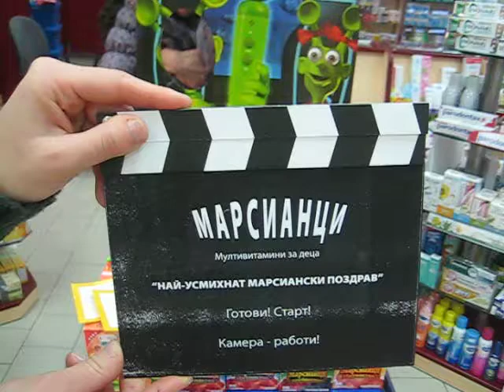Viktoria Metodieva 4 godini